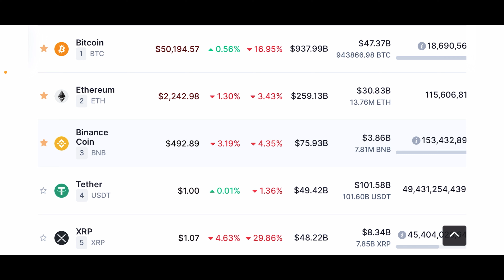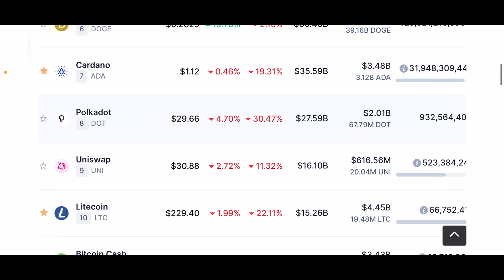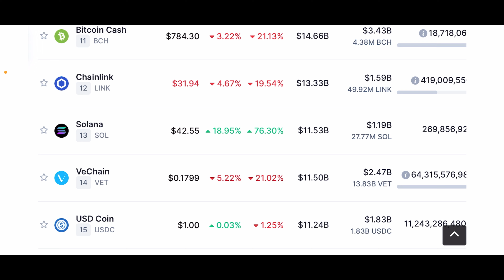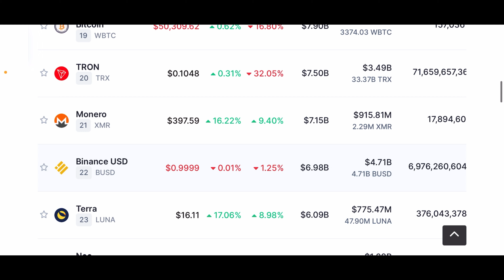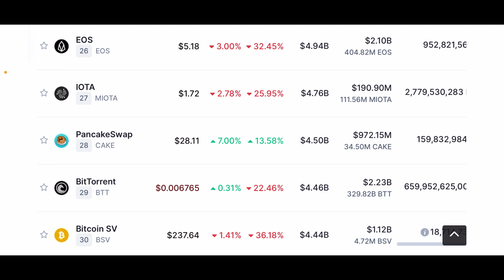Cardano ADA Set To Have A MASSIVE SURGE!!!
Plus other coins I’m bullish on inside and out of the top 20

$10 FREE BTC WHEN YOU SIGN UP ON COINSPOT!

FREE STOCK WHEN YOU SIGN UP ON STAKE

GOPRO, DROPBOX OR NIKE!!!

eToro Link to receive $50 - $100 USD!!!

eToro - COPY TRADE ME!

The referral bonus for eToro users is US$50 or US$100, depending on where you live.

Both you and your referred friend must also live in one of eToro's ‘Qualified Countries' below. If one (or both) of you don't live in any of these countries, you won't be eligible for the referral bonus offer:

DEPOSIT AND OPEN A TRADE WITH $100 USD AND RECIVE $50USD FREE!!!

US$50

UNITED STATES US$50

DEPOSIT AND OPEN A TRADE WITH $100 USD AND RECIVE $100USD FREE!!!

US$100 !!!
Bahrain, Kuwait, Oman, Qatar, Saudi Arabia, United Arab Emirates

AUSTRALIA

DEPOSIT AND OPEN A TRADE WITH $200 USD AND RECIVE $100USD FREE!!!

BTC
15umJgEHckfqn6E2h5ug8eVSNNvxQYwDKE
ETH
0xfcc994001b0fe4b916817de76ba6cdab6d0eac2a
USDT
0xfcc994001b0fe4b916817de76ba6cdab6d0eac2a